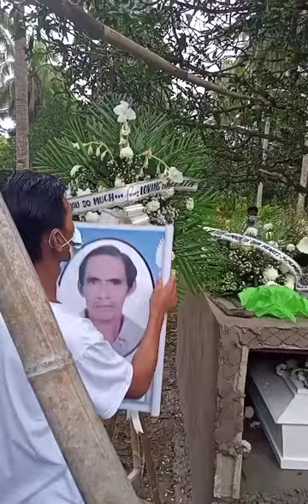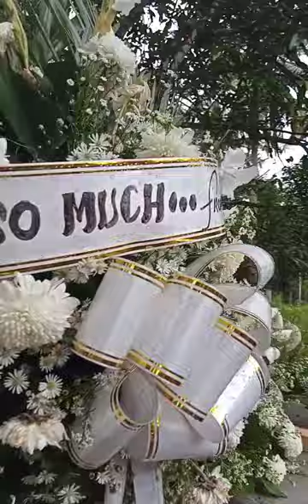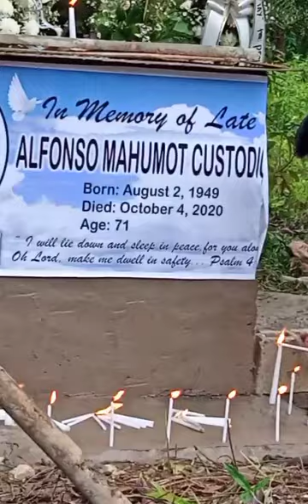PAALAM TRIBUTE VIDEO | Hazel Joyce Magto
In memory of late🥺💗

ALFONSO MAHUMOT CUSTODIO

Born: August 2, 1949
Died: October 4, 2020
Age: 71

I will lie down and sleep in peace, for you alone, Oh Lord, make me dwell in safety...

Condolence to all family, relatives and friends💗

Songs included:
The journey By Lea Salonga
I will be here By Gary V
Thank you for being my dad By Jon Barker
Hindi Kita malilimutan By Basil Valdez